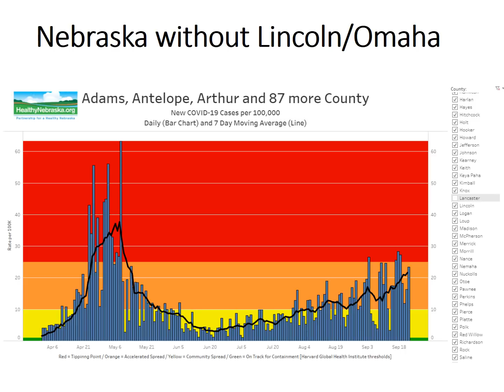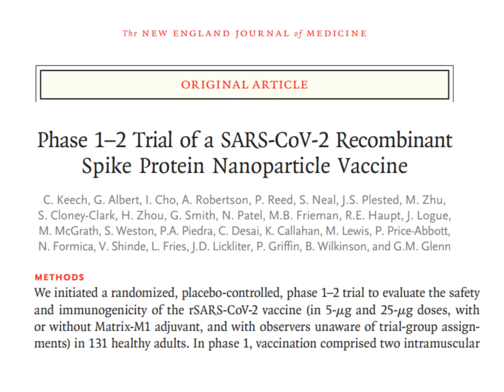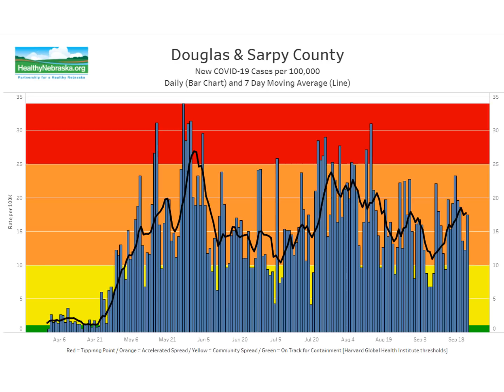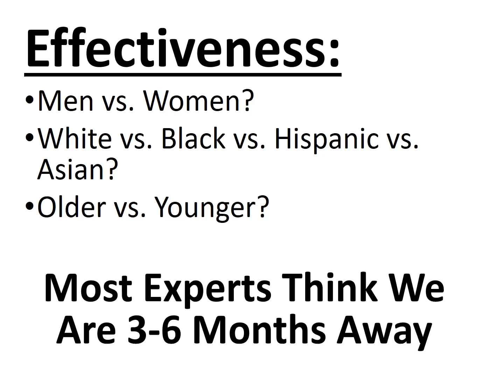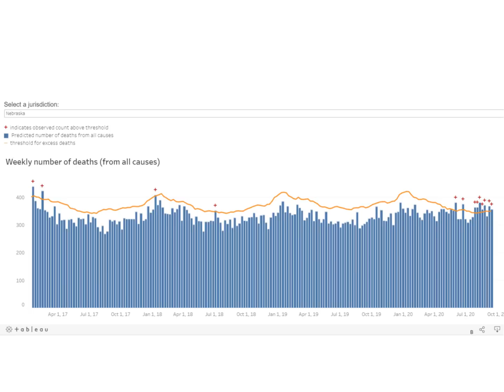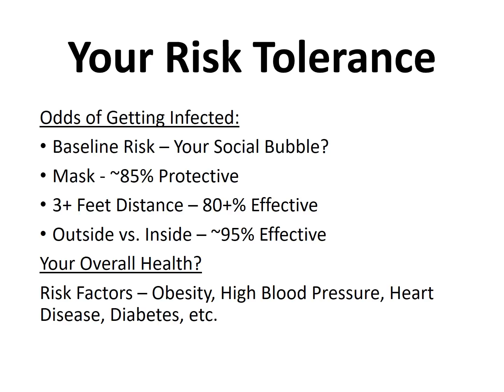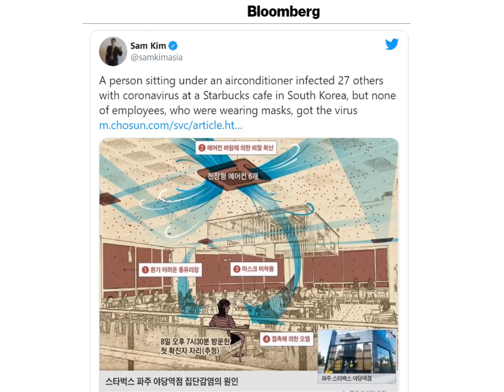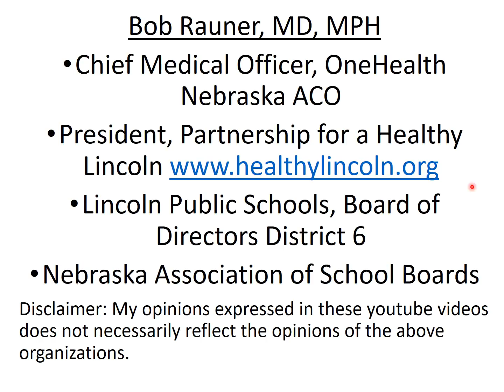2020 Sept 23 Coronavirus Community Update v41 Recording